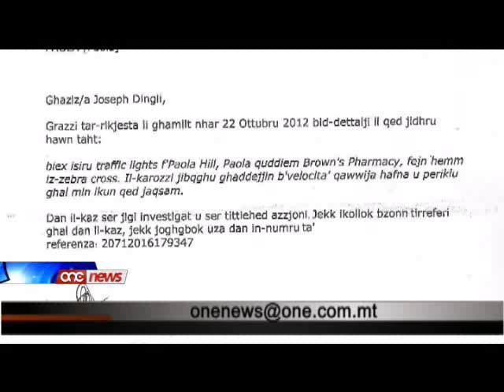Jitwaħħlu t-traffic lights fit-telgħa ta' Raħal Ġdid !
Kien biss wara li mietet anzjana ta' wiehed u sittin sena li beda x-xoghol biex jitwahhlu traffic lights fit-telgha ta' Rahal Gdid.Ir-residenti kienu ilhom snin jitkarrbu mal-awtoritajiet ghal soluzzjoni f'din it-triq perikoluza, sahansitra permezz ta' domandi parlamentari mid-deputat laburista Silvio Parnis.Imma, sakemm sehhet it-tragedja hmistax ilu, l-appelli tar-residenti dejjem waqghu fuq widnejn torox